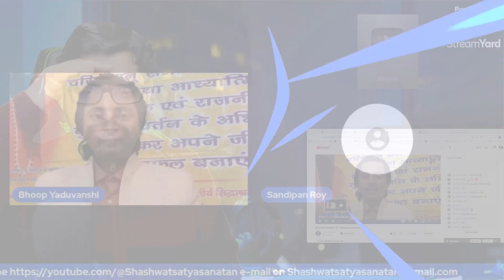Quran or Islamic Desh me Kafiro Ke Adhikaar Kya Hai ? Bhoop Yadhuvanshi & Sandipan Roy-Debate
Topic covered in Video:
quran kafir ko marne ka adesh deta hai
quran against kafir hindu
muslim hame kafir kyun kehte hain ?
hindu ko marne ka hukm quran me
kafir ko jha pao mar dalo quran
does kafir mean a hindu?
kafir mean a hindu?
kya hindu kafir hai
islamic law about women
aurat ka haq aur islam
islamic video
aurat ka kanooni siyasi taleemi haq
aurat ke huqooq maulana tariq jameel
what is kafir
islam me khawateen ke huqooq
quran vs Sanatani

Topics covered in channel:
1. how many ex muslim in world
2. sanjay dixit on islam
3. Can Ex-Muslims will End Islam
4. exmuslim convert to hinduism
5. ex muslim sahil
6.ex muslim movement in kerala
7. ex muslim population in kerala
8. Is it haram to convert to another religion?
9. Can Islam coexist with other religions?
10. What's the fastest growing religion in the world?
11. The Future Of World Religious Population
12. 2081 में धार्मिक नकशा कैसा होगा
13. exmuslim movement
14. ex muslim movement in india
15. ex muslim movement in pakistan
16. ex muslim movement in kerala
17. ex muslim population in kerala
18. Is it haram to convert to another religion?
19.Can Islam coexist with other religions?
20. What's the fastest growing religion in the world?
21. End of Islam is near?
22. What does the data say
23. I will Leave Islam Right Now.
24. Exmuslim Sahil Interview On News Nation
25. मुसलमानों को जन्नत... हिन्दुओं को नर्क?
26. What does Islam say on conversion.
27. इस्लाम का अंत हो जाएगा इस तिथि को खुद मोहम्मद ने कहा ।
28. islam ka ant ki bhavishyavani. islam.
29. World Religions Ranking - Population Growth by Religion
30. The Future Of World Religious Population |
31. 2081 में धार्मिक नकशा कैसा होगा
32. indian exmuslim sahil
33. ex muslim sahil
34. indian ex muslim
35. sahil channel
36. humanity in islam
37. islam debunk hindi
38. exmuslim sahil
39. cruelty of islam
40. real history of islam
41. exmuslim on islam debunk
42. exmuslim sahil live
43. muslim rejected ex muslim sahil
44. ex muslim sahil rejected muslim
45. muslim rejected islam
46. indian ex muslim sahil
47. ex muslim india
48. indian exmuslim
49. exmuslim sahil official
50 ex muslim sachwala
51 India me islam kyo chod rahe hai log
52 exmuslim sahil india tv
53 ex muslim debates
54 ex muslim sachwala
55 sachwala channel
56 ex muslim channel
57 ex muslim sameer
58 ex muslim movement
59 ex muslim sahil  and muslim debate on islam
60 maulana vs ex muslim
61 ex muslim vs maulana
62 debate on violence
63 exmuslim debate
64 satya sanatan ankur debate
65 harris sultan debate
66 halala in muslim
67 muslim convert to catholicism
69 muslim converts to catholicism
70 Pakistan Public reactions
71 Indian Public Reactions
72 Why I Left Islam
73 Kya Kehta Hai Islam
74 Humanity Videos
75 Manavta Vadi videos

1. This video purpose only for news reporting not intended to defile and defame any religious, regional or social groups.